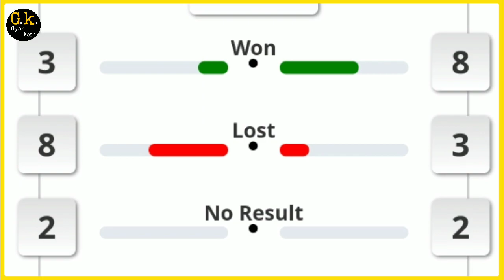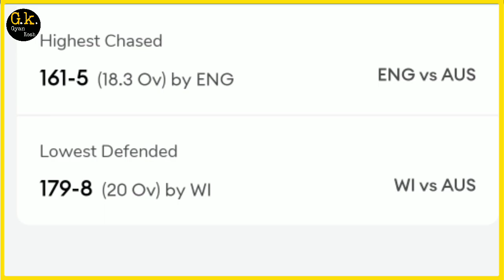t20 world cup 2022 | Ireland vs Scotland 7th Match Prediction | today match prediction | live match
Hello Friends,
                        Aap dekh rahen hain Gyan Kosh aur aj ham is video mein bat karne wale hain Icc Men's T20 World Cup 2022 ke 7th match ki, Jo khela jayega Scotland vs Ireland ke bich .

Join us on Telegram For T20 World Cup toss & Match Prediction -

1. SCO vs IRE  Match Prediction
2. Scotland  vs Ireland
3. IRE  vs SCO main se kon jitega
4. aaj ka match kaun jitega
5. aaj ka icc men's t20 world cup 2022 match
6. Ireland  vs Scotland  match prediction
7. Scotland  vs Ireland  match prediction
8. SCO vs IRE  Kaun Jitega
9. IRE  vs SCO kaun Jitega
10. SCO IRE  aaj ka match
11. IRE  SCO aaj ka match
12. Match prediction today
13. Today icc men's t20 world cup 2022 match prediction
16. IRE  vs SCO me kon jitega
ga
17. Ireland  vs Scotland
18. Scotland  vs Ireland
19. Today Match Prediction
20. 19th October  ka Match
21aaj ka icc men's t20 world cup 2022 match kaun jeetega
SCO vs IRE  icc men's t20 world cup 2022match kaun jeetega
icc men's t20 world cup 2022 IRE  vs SCO match prediction
IRE  vs SCO match prediction
icc men's t20 world cup 2022 7th  match prediction
SCO vs IRE match highlights
SCO vs IRE playing 11 SCO vs IRE  7th  Match Preview
29. IRE  vs SCO Match Preview
30. Scotland vs Ireland  Match Preview
31. Ireland vs Scotland  Match Preview
32. SCO vs IRE  7th  Match Playing 11
33. IRE  vs SCO Match Playing 11
34. Scotland  vs Ireland  Playing 11
35. Ireland  vs Scotland  Playing 11

aaj ka icc men's t20 world cup 2022match kaun jeetega
SCO vs IRE  icc men's t20 world cup 2022 match kaun jeetega
SCO vs IRE  playing 11